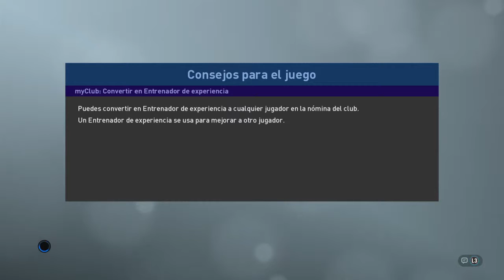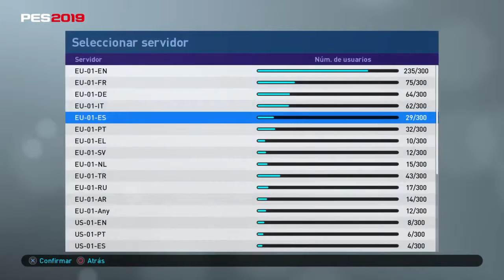Marcos (GET) -Joaquín (CEL) (Liga 16 -Segunda División - Jornada 12)